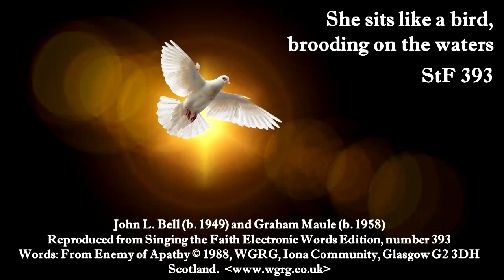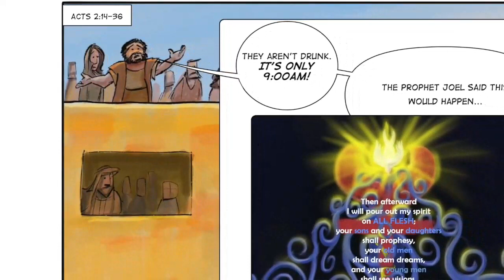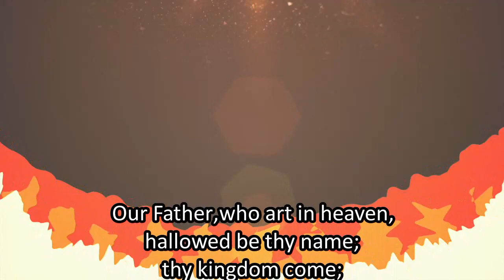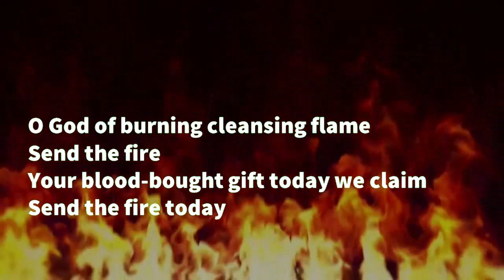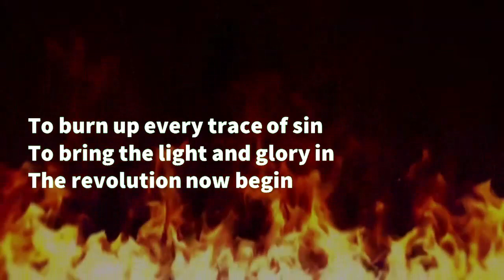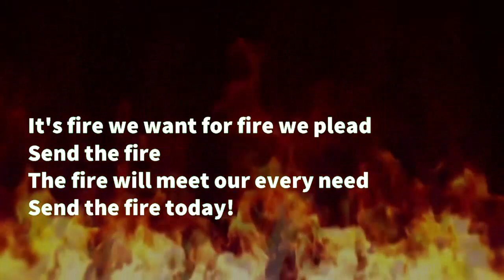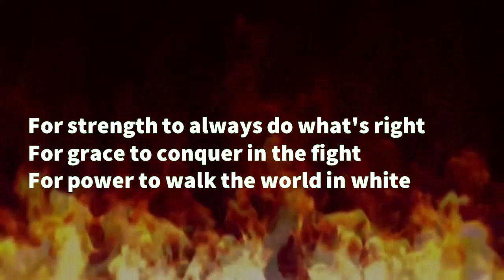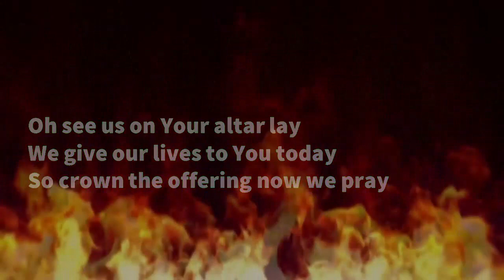Sunday worship for Pentecost 2023 with Ros Watson